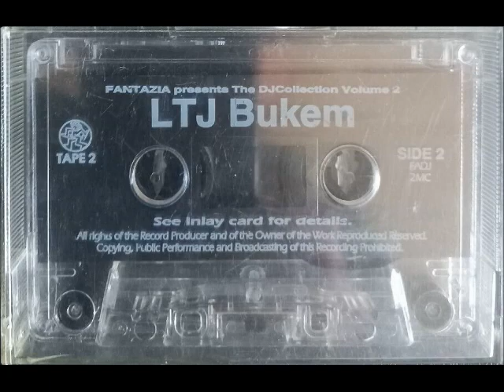LTJ BUKEM FANTAZIA 1994